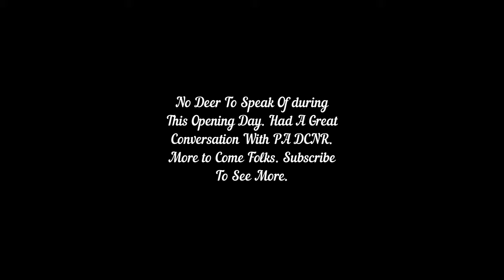2023 Bow Hunting PA Public Land On Opening Day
Welcome back to MC’s Kitchen and Outdoors.  We are Bow Hunting Public Land In PA on Opening Day of 2023. Welcome to the 2023 Hunting PA Public Land series. Well of course we expect to get some deer this season and be able to share with you our experiences in the field. I hope you enjoy this and maybe we can make this a yearly series here on YouTube.

Gear being used this year:
Crossbow: Carbon Express Blade Xforce
Compound Bow: PSE Stinger Max 30
Bow Release: Scott Echo Archery Bow Release
Bow Release: Scott Archery Shark II Release - Black Strap
Arrows: Easton Axis 5mm 300 Grain Pro Grade Arrows
Tips: RAGE Hypodermic NC +P 2-Blade Broadhead (3 Pack) with No Collar Blade Lock, Hybrid Tip, Machined Stainless Steel Ferrule for Aerodynamic Flight.035" Blades, 1.75" Cutting Diameter, 100 or 125 Grain
Rifle: Mossberg 30-06
Shotgun: Mossberg 12 Guage
Field Dressing Knife: Outdoor Edge 3.5 Razorlite EDC

We want to take some time to thank everyone for their support of our channel and hope to eventually have a Patreon site and a Merch Store set up in the near future.

Thanks again for watching MC’s Kitchen and Outdoors and hope to see you even more in the future.